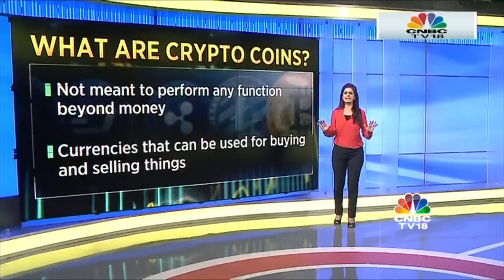Coins Vs Tokens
Often used as synonyms, but did you know coins & tokens refer to two completely different concepts? Manisha Gupta explains